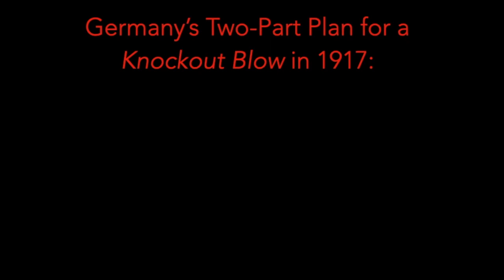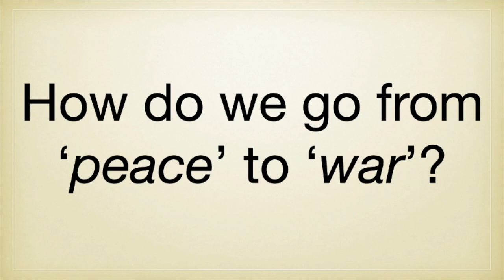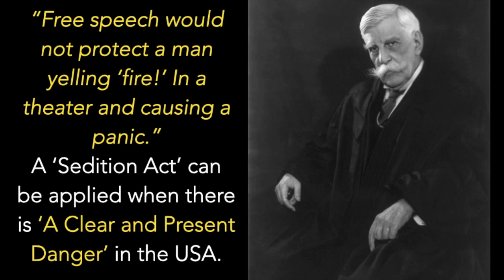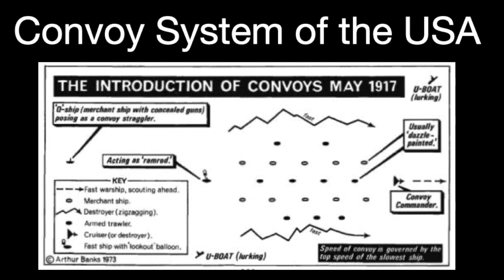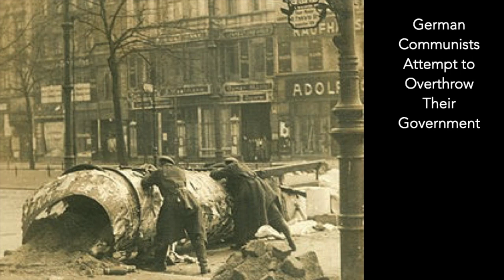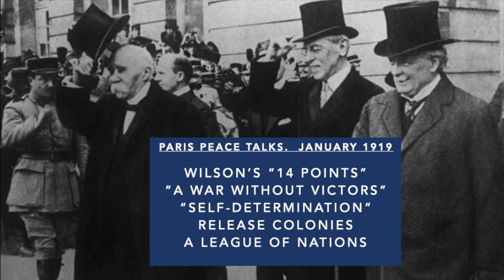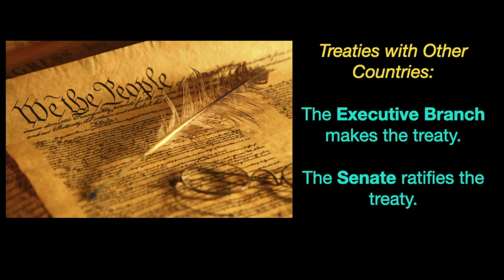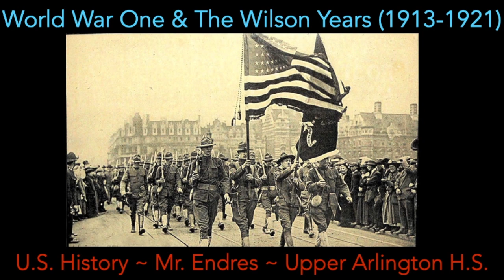Lecture 13: World War One (Part Two) (U.S. History ~ Upper Arlington H.S.)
This is a recorded slideshow lecture for my U.S. History Students at Upper Arlington High School in Columbus, Ohio.  Go Bears!

Error:  I misspelled "Croix de Guerre" on the slide for Sgt. Henry Johnson.